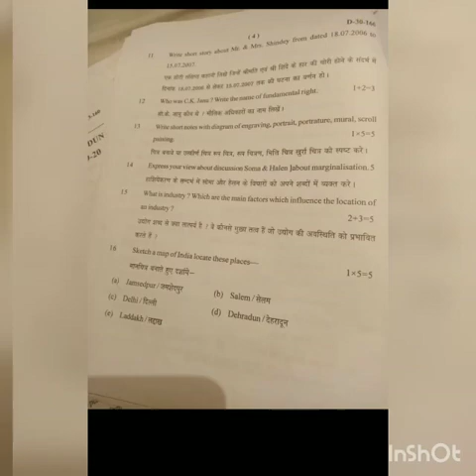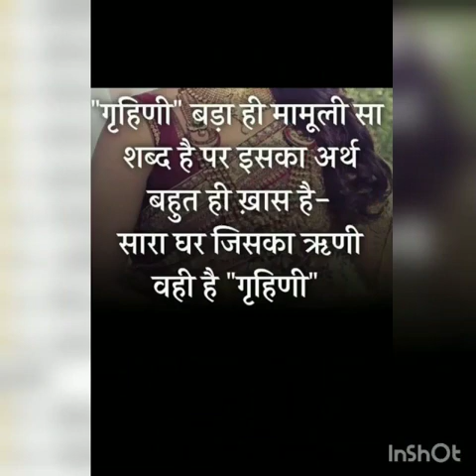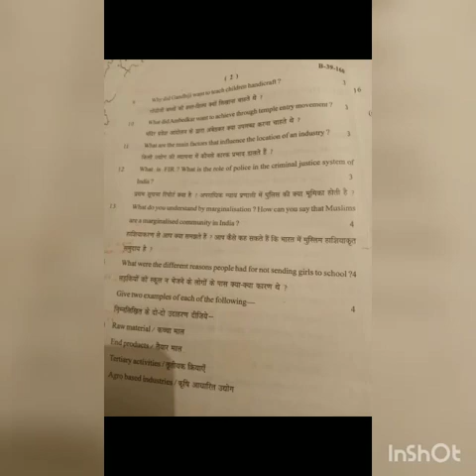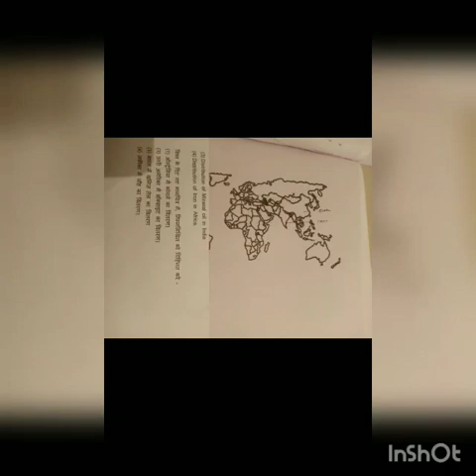मॉडल question for periodic first, second ,half Yearly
Annual EXAM class. 6, 7 8 INNOVATION memory of all india FLOOD ?&(?)